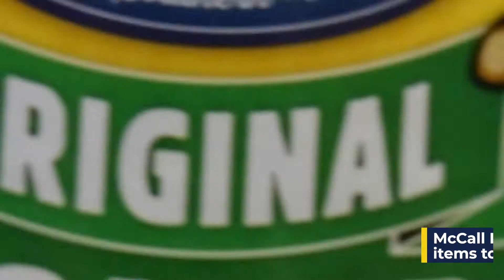FDTC in :60, August 27, 2021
FDTC in :60 returns for the Fall 2021 semester! In this episode, we highlight:
- Dr. Jermaine Ford being named as FDTC's next President.
-  August 2021 Nursing Pinning Ceremony
- Welcome Back Week
- Articulation agreement with Francis Marion University